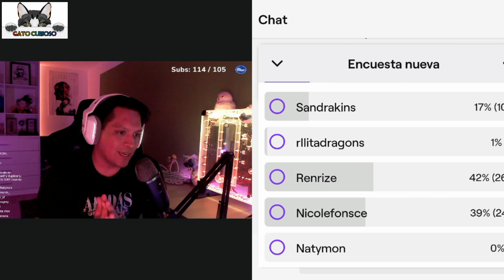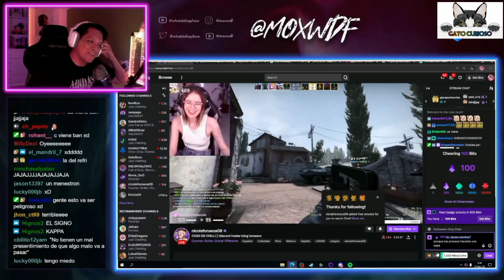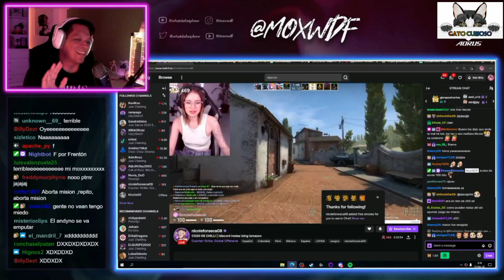Mox: cumplimos el reto del piropo fuerte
MoxWDF